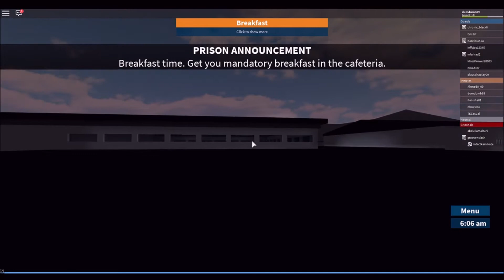Prison Break | Roblox With Friends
Gotta escape boi...

bye guys